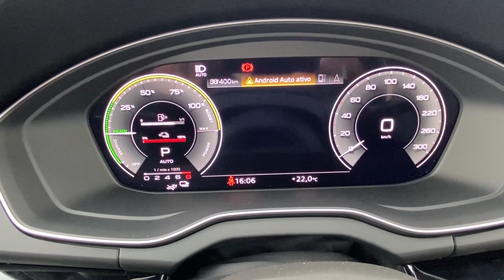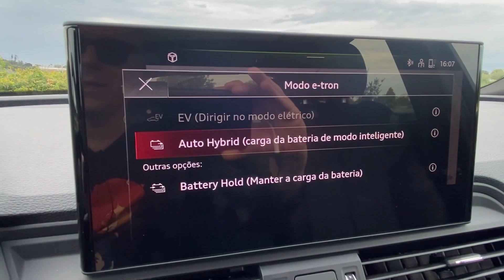AUDI Q5 TFSIe: o primeiro híbrido plug-in da marca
Na matéria dessa semana vamos conhecer uma novidade do mercado: o Audi Q5 TFSIe. A versão é o primeiro híbrido plug-in da marca alemã e chega com uma combinação de motores elétrico e a combustão entregando 367 cv. Além disso conta com a excelente tração quattro Ultra, que permite um bom desempenho em pisos irregulares e até mesmo fora-de-estrada.